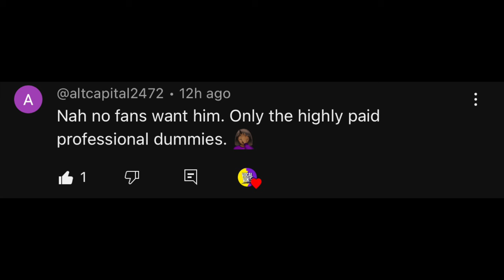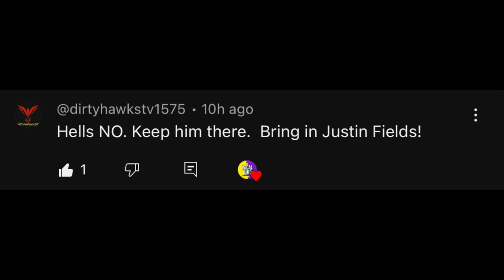WOW! Kirk Cousins will Sign a 4 year deal with the Atlanta Falcons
It’s finally over! Thank you 🙏🏽 I will say thanks Kirk for some good times but it was time to move on for sure as a franchise. Kwesi is cooking you hear me! LFG good luck in ATL 😂👋🏽